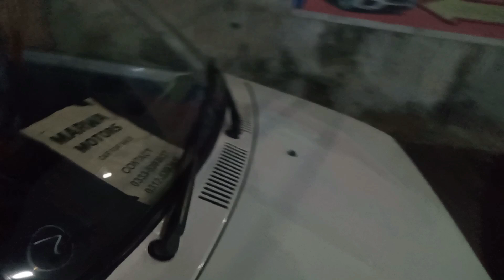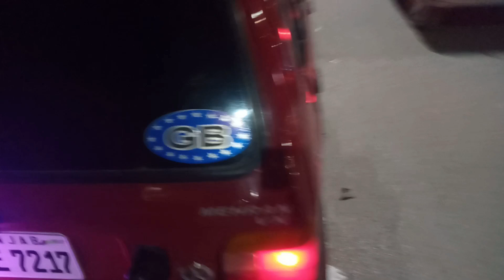گاڑیوں کا سستا ترین بازار Jumma Bazaar Rawalpindi 2022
This video will explain the prices of all the vehicles shown and I will also tell you the phone number of each vehicle owner. Watch the video to the end so you can get complete information about all the vehicles in this market. All the information about these cars is in the video.